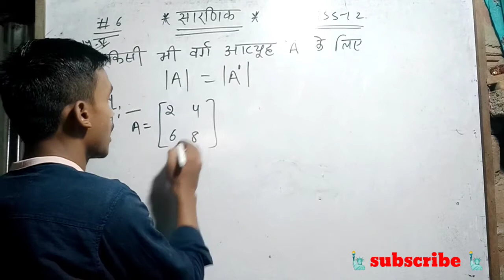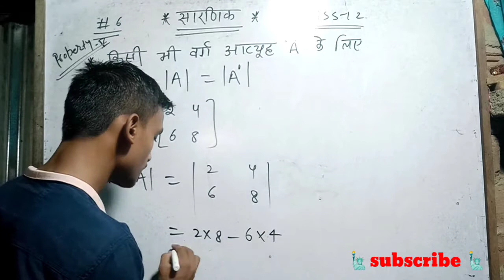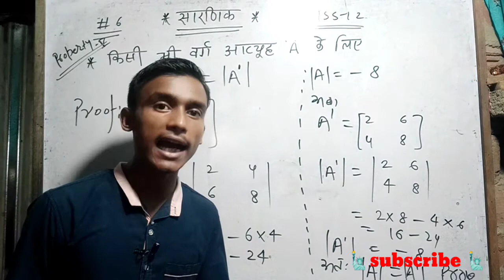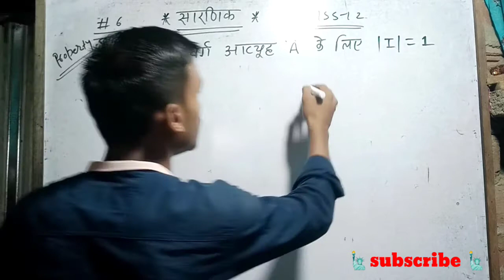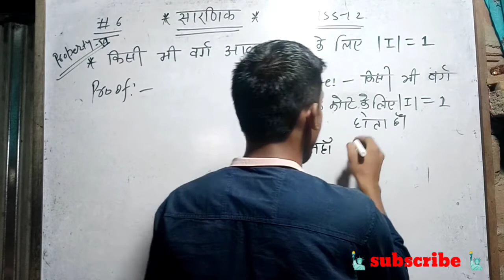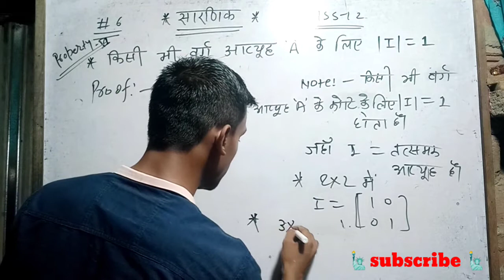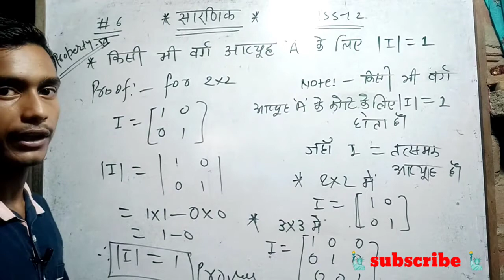Determinants class 12 maths theory ll सारणिक ll part -6 ll d. K sharma ll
Determinants class 12 maths theory ll सारणिक ll part -5 ll d. K sharma ll

About this  video -- in this video i am going to discussed about determinants part 5.

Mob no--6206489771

Search my channel --- impact center